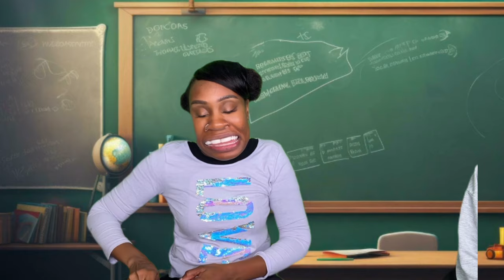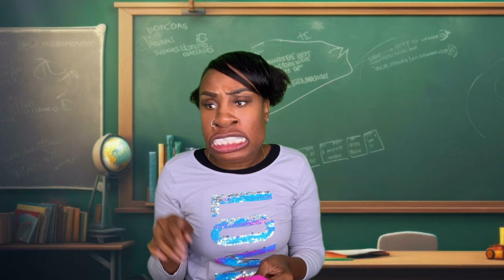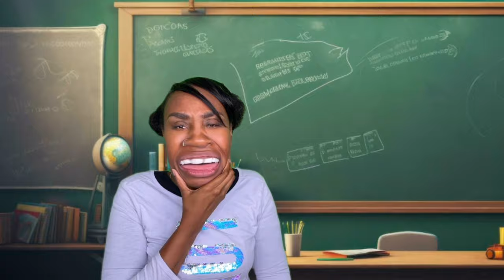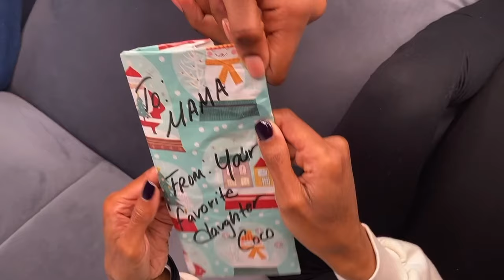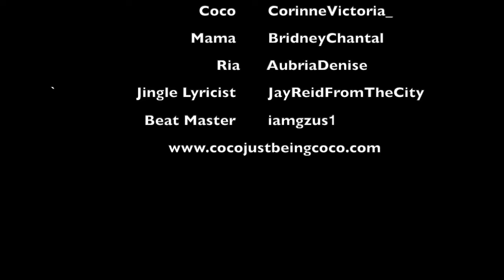Show and Tell Day! : Coco Just Being Coco: Season 4 Episode 20